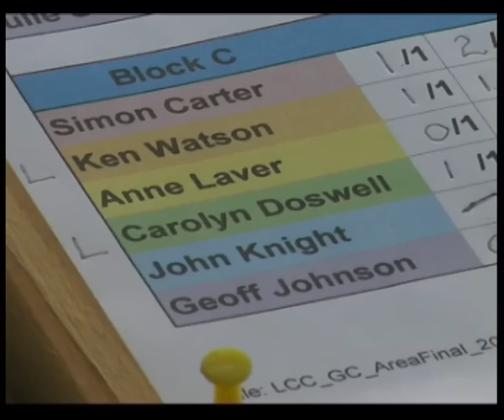All England GC 2